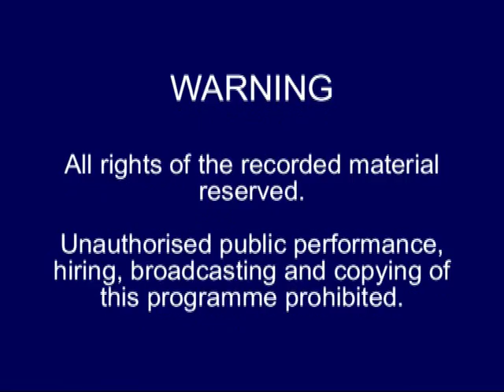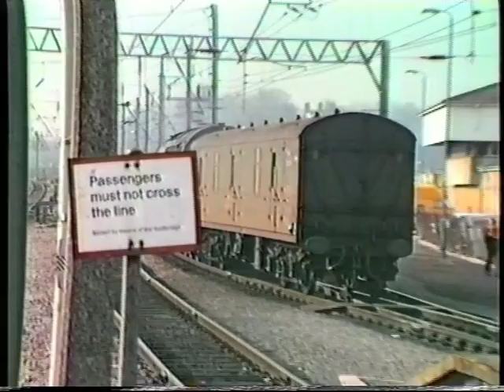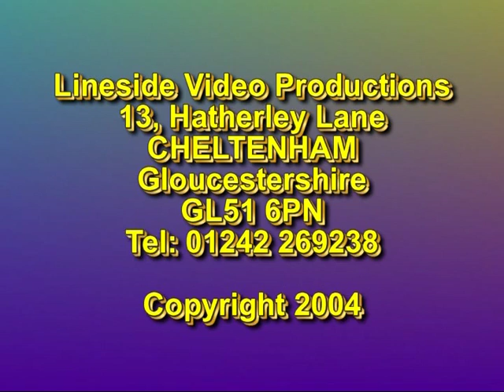Class 37s - Part 1: Out of the Archive - British Trains. Also on DVD from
Contents:
East Anglia: Manningtree, Felixstowe, Dagenham, March and Ely are all featured including 37105 with full-size round buffers and drop-down skirting!
Carlisle: Scottish examples are seen including 37012 in large-logo and 37090 in BR blue.
South Wales: a look at rebuilt examples around Nelson, Taff Merthyr and Aberthaw on coal traffic.
Cornwall and Devon: 37196, 247, 235, 273, 306 are just some of the locos seen on china-clay trains in Cornwall, including the original clay-hood wagons. Devon includes 37058 at Newton Abbot on a relief service for Penzance.
North-East: Ashington, Tees Yard, Colton Jn, Immingham, Lincoln, Doncaster, Rotherham and Tinsley all feature class 37 activity on freight.
Scotland: Triple-headed 37s on Iron-Ore out of Mossend, spit-box 37003, 010, 021, 035, 109, 110 are just some of those seen as well as 37184, 203, 242 & 245 at places such as Larbert, Stirling and Carstairs.
Birmingham-Chesterfield: Steel & stone traffic dominate as we see BR-blue, red-stripe & Departmental Grey-liveried examples at Nuneaton, Water Orton, Burton, Stenson, Derby, Clay Cross and Chesterfield.
Peak District: 37082 in 1984 heads this collection of superb shots from this scenic part of the country, including four 37s at Great Rocks.